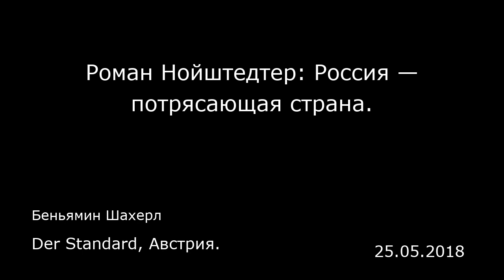Роман Нойштедтер: Россия — потрясающая страна. Der Standard, Австрия.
Роман Нойштедтер: Россия — потрясающая страна.
Der Standard, Австрия.
Беньямин Шахерл
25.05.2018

Два года назад Роман Нойштедтер принял два жизненно важных решения: он принял российское гражданство и покинул футбольный клуб «Шальке 04» ради турецкого клуба «Фенербахче». У тридцатилетнего полузащитника хорошие шансы на участие в чемпионате мира. В интервью для журнала «Баллестерер» (ballesterer) он рассказывает о смене гражданства, о главном тренере Станиславе Черчесове и о том, как представляют в СМИ страну-хозяйку чемпионата.  «Баллестерер»: В 2016 году вы приняли российское гражданство. Почему?  Роман Нойштедтер: Мои родители родом из бывшего Советского Союза. Я родился в Днепропетровске, в сегодняшней Украине. Мой отец играл там тогда в футбол. Когда мне было четыре года, мы переехали в Германию. Но я никогда не терял эмоциональной связи с Россией и точно знаю, откуда я родом. Когда мне поступило предложение от Российского футбольного союза, я долго не раздумывал. Половина моей семьи живет в России, и ее я осчастливил своим решением. Я немецкий русский, как теперь говорят. Я ношу в себе две национальности, два менталитета. — В чем это выражается?  — Это трудно описать. Например, если мы с друзьями договариваемся вместе поужинать в 18 часов, то я прихожу, как правило, на десять минут раньше. И тогда пишу своим друзьям: «Эй, вы где?» А они мне отвечают: «Господи, опять ты ведешь себя как немец». Организованность и любовь порядку — два немецких качества, которые во мне есть. По-русски я себя веду в семейной жизни. Раньше я с семьей летом всегда ездил к бабушке в Киргизию...